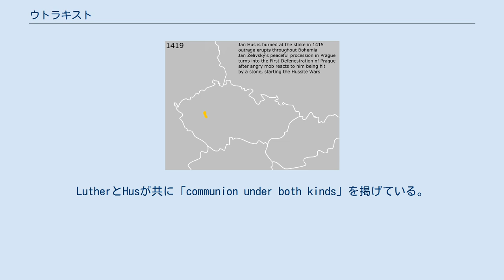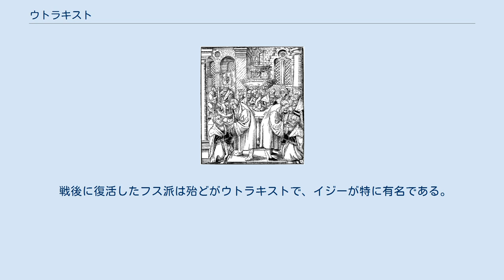ウトラキスト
LutherとHusが共に「communion under both kinds」を掲げている。
16世紀のザクセン選帝侯領の木版画で、ルーテル教会と穏健フス派の親密さを描いている。
 ウトラキストはウトラキズム(英語：Utraquism)(ラテン語：sub utraque specie/Calixtinism)(チェコ語：kališníci)を支持するフス派の一派。
 パンとワインの両方が聖餐で平信徒に振舞われるべきとしている。
 フス戦争初期にフス派が分解した際に、穏健派且つ最大派閥として誕生した。
 ウトラキスト・カトリック連合軍の勝利後、約2世紀後に三十年戦争が勃発するまではボヘミア王国の多数派を占めた。
 1620年の白山の戦いで神聖ローマ帝国に敗れた。
 1419年～1620年のボヘミア王冠領におけるフス派の支配領域。
国境は現在のもの。
 1414年、プラハ・カレル大学のJacob of Miesが初めて提唱した。
 聖餐にはパンとワインの両方が必要と主張したが、当時のカトリックはワインだけで行っていた。
 ウトラキストはフス派の他の派閥(ターボル派・オレープ派・シロッツィ・アダム派)に比べて穏健で、プラハ党とも呼ばれた。
 彼らは徐々に聖座と協力するようになり、1434年のリパニーの戦いでターボル派とシロッツィを滅ぼした。
 戦後に復活したフス派は殆どがウトラキストで、イジーが特に有名である。